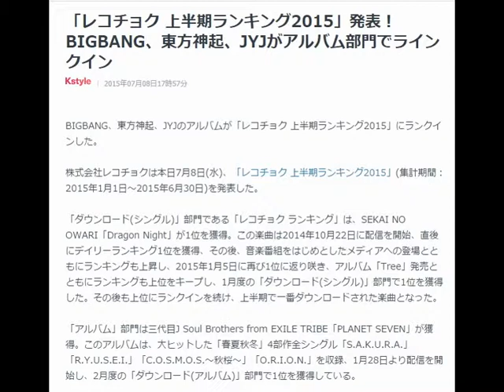東方神起情報ガイド「レコチョク 上半期ランキング2015」発表！BIGBANG、東方神起、JYJがアルバム部門でラインクイン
BIGBANG、東方神起、JYJのアルバムが「レコチョク 上半期ランキング2015」にランクインした。

株式会社レコチョクは本日7月8日(水)、「レコチョク 上半期ランキング2015」(集計期間：2015年1月1日～2015年6月30日)を発表した。

「ダウンロード(シングル)」部門である「レコチョク ランキング」は、SEKAI NO OWARI「Dragon Night」が1位を獲得。この楽曲は2014年10月22日に配信を開始、直後にデイリーランキング1位を獲得、その後、音楽番組をはじめとしたメディアへの登場とともにランキングも上昇し、2015年1月5日に再び1位に返り咲き、アルバム「Tree」発売とともにランキングも上位をキープし、1月度の「ダウンロード(シングル)」部門で1位を獲得した。その後も上位にランクインを続け、上半期で一番ダウンロードされた楽曲となった。

「アルバム」部門は三代目J Soul Brothers from EXILE TRIBE「PLANET SEVEN」が獲得。このアルバムは、大ヒットした「春夏秋冬」4部作全シングル「S.A.K.U.R.A.」「R.Y.U.S.E.I.」「C.O.S.M.O.S.～秋桜～」「O.R.I.O.N.」を収録、1月28日より配信を開始し、2月度の「ダウンロード(アルバム)」部門で1位を獲得している。

「アーティスト ランキング」は三代目J Soul Brothers from EXILE TRIBEが初の1位に。上半期ランキング2015では、現在もロングヒットを続ける「R.Y.U.S.E.I.」の3位をはじめ計7曲が「レコチョク ランキング」TOP100にランクインするなど、2015年上半期の活躍を反映しトータルで上半期で一番ダウンロードされたアーティストとなった。

「新人アーティスト ランキング」はクマムシが1位を獲得。人気の持ちネタから誕生したデビュー曲「あったかいんだからぁ♪」は1月20日より「ダウンロード(シングル)」で独占先行配信を開始、メディアへの登場回数増加とともにランキングも上昇、音楽番組への出演で歌唱力や楽曲の完成度の高さが注目され、2月・3月と2ヶ月間連続で月間ランキング1位を獲得した。

韓国グループとしては「アルバム」部門でBIGBANGの「THE BEST OF BIGBANG 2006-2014」が24位、東方神起の「サクラミチ」が38位、「WITH」が67位、JYJの「WAKE ME TONIGHT」が85位を獲得。また「アーティスト ランキング」にも東方神起(50位)、BIGBANG(57位)がランクインした。

■関連サイト
・「レコチョク上半期ランキング2015」